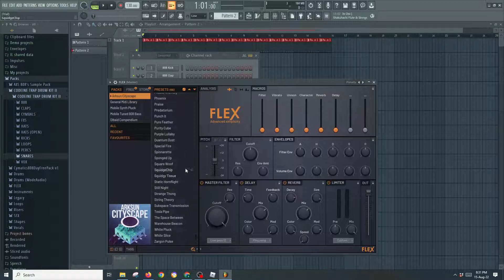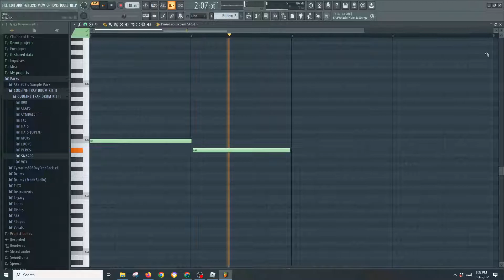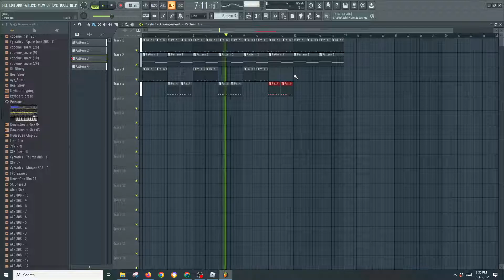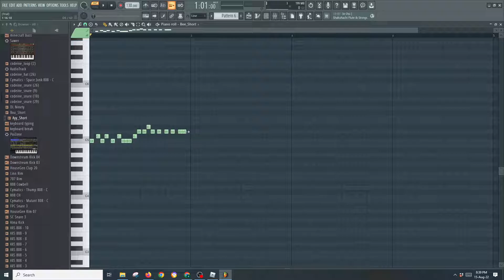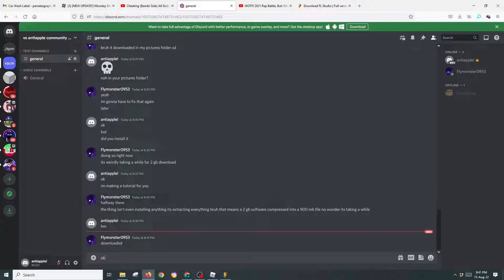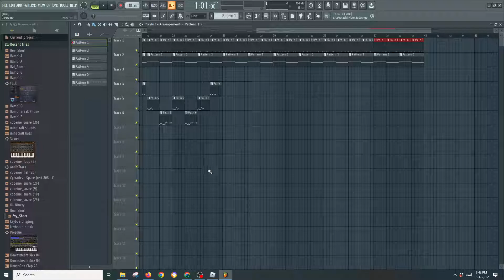how make bambi fnf music for beginners